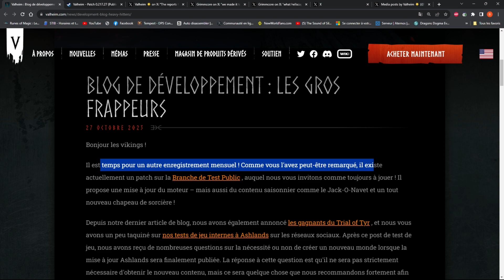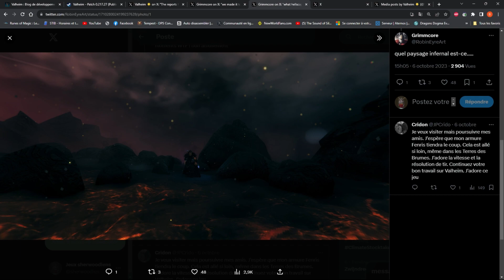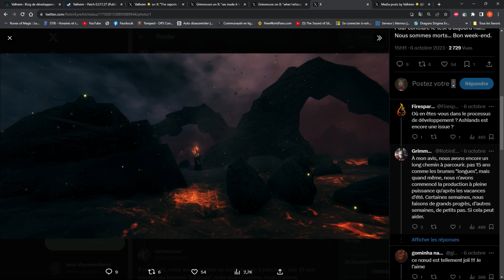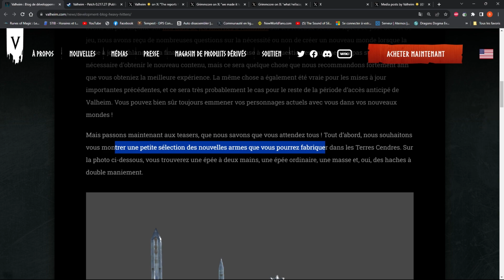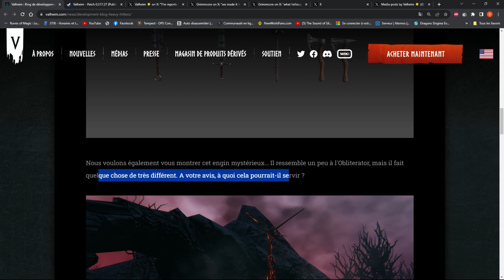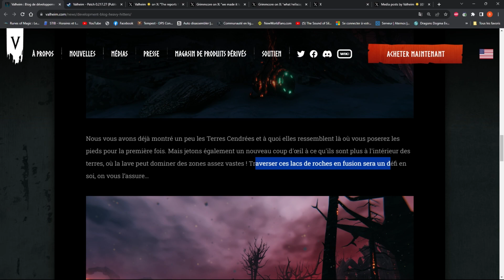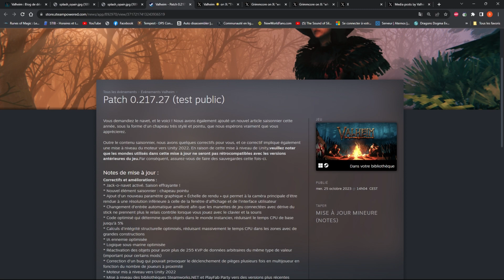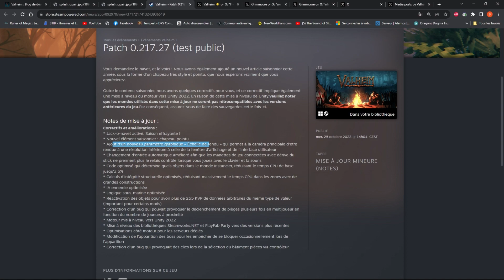[Valheim] ASHLANDS - Nouvelles Armes - Moteur mis à jour | Actualité Dev Blog & Patch PTB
BLOG DE DÉVELOPPEMENT : Nouvelles Armes, des haches doubles, lave et terrain, oblitérator 2.0 & autres

Du MULTIGAMING de partout dans tout les sens !
Si vous avez aimé, laissez moi un petit commentaire ça fait toujours plaisir :)

Si tu souhaites soutenir la chaîne tu peux :
- Mettre un pouce bleu et commentaire (exemple : j'aime les frites)

Tu peux me suivre sur Facebook Instagram et Twitter pour recevoir les
annonces des prochaines vidéos.